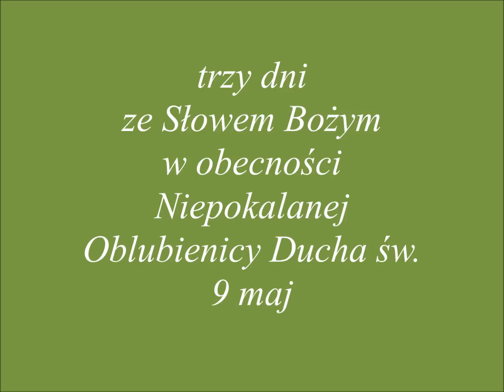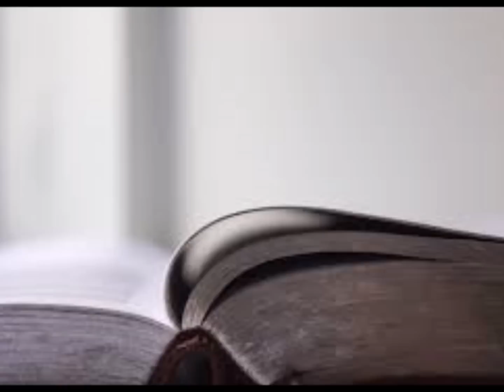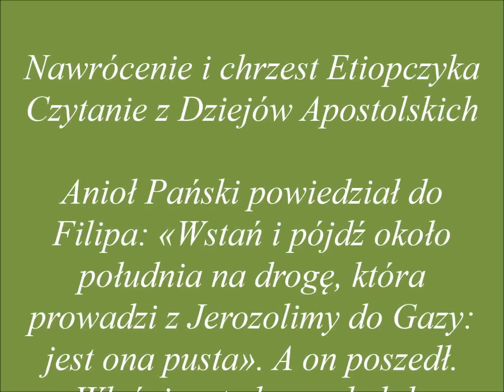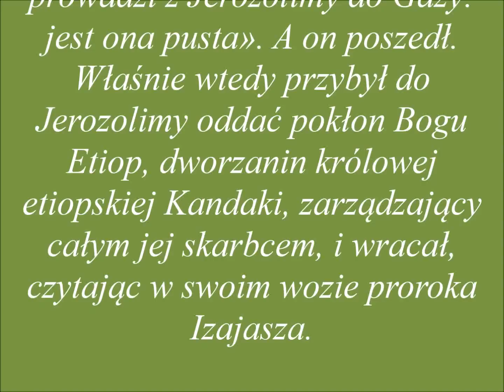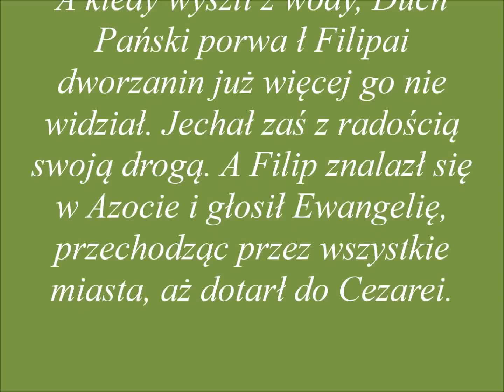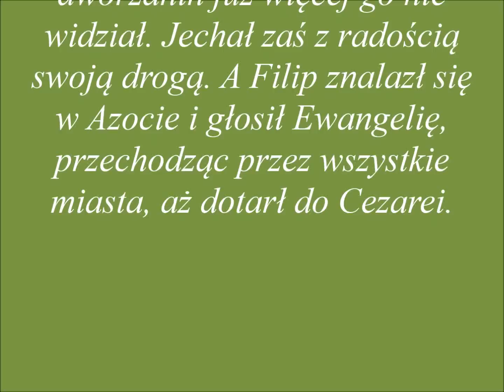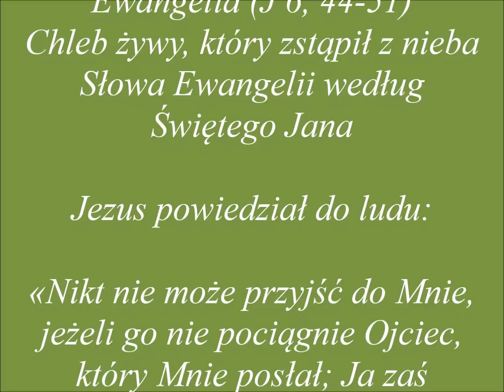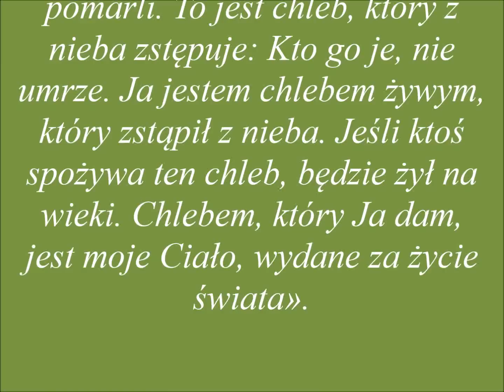Pierwszy z trzech dni ze Słowem Bożym .....dla dobra dusz